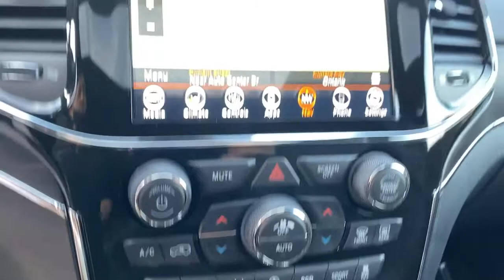2021 Jeep Grand Cherokee Norco, Corona, Riverside, San Bernardino, Ontario, CA 21J453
Slate Blue Pearlcoat New 2021 Jeep Grand Cherokee available in Norco, California at
2021 Jeep Grand Cherokee 80th Anniversary - Stock#: 21J453 - VIN#: 1C4RJEBGXMC570197

2021 Jeep Grand Cherokee Limited Pacific Blue Clearcoat 4D Sport Utility Limited RWD 8-Speed Automatic 3.6L V6 24V VVT19/26 City/Highway MPGTo see more quality vehicles like this one right here just or dial . Price includes: $1000 - California BC LA/Palm Springs Bonus Cash CACMN. Exp. 02/01/2021 $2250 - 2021 National Retail Consumer Cash 21CM1. Exp. 02/01/2021 $500 - National 2021 Retail Bonus Cash 21CMA1. Exp. 02/01/2021